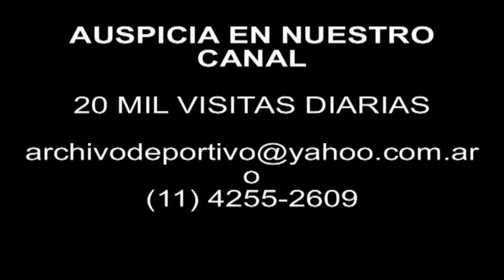DiFilm - Report on Mikhail Gorbachev and end 1991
Report USSR Mikhail Gorbachev and end. Boris Yeltsin with the military leadership.
Date: December 11, 1991
Duration: 1 minutes 43 seconds.
Code: UG-2907